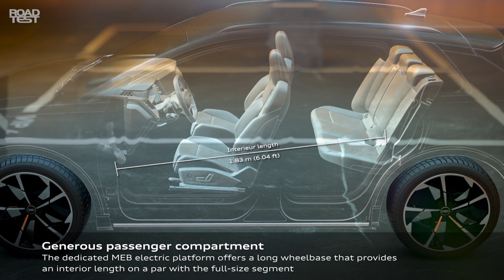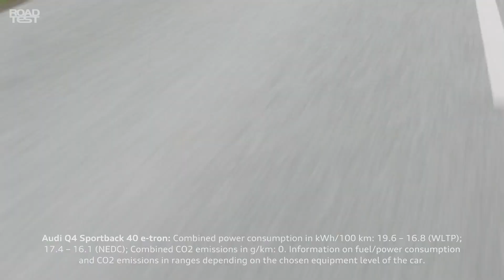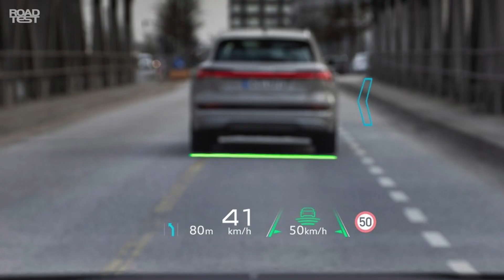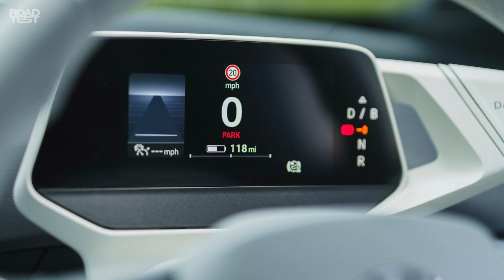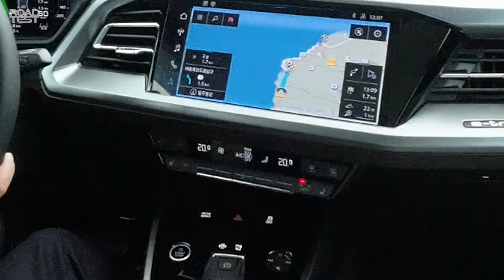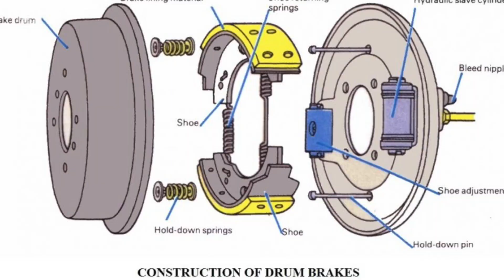국산 전기차 대신 사도 돼? 아우디 Q4 e-트론 리뷰 (ft. 폭스바겐 ID.4)